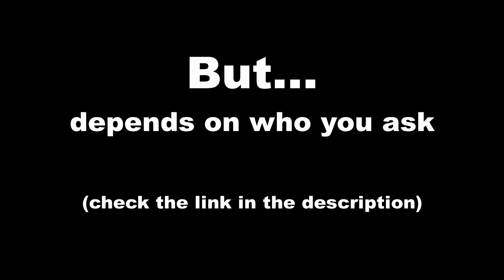How many countries in Asia ? | Quick Answers #016 | Азия | एशिया | 亚洲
In Quick Answers Channel our mission is to Save
some of your Valuable time by providing you with
quick answers to any everyday question.

For questions which require a more analytical  answer
we provide you with links of other  Youtube Channels
in which we believe creators gave the best answer.

In case of any mistake :
and we will correct  it as soon as possible.